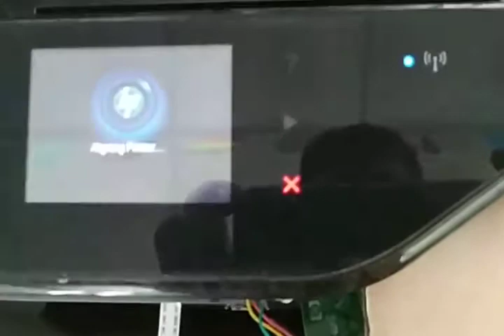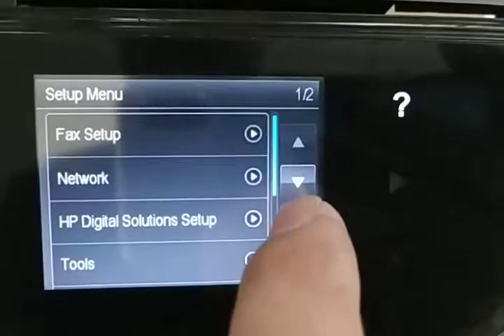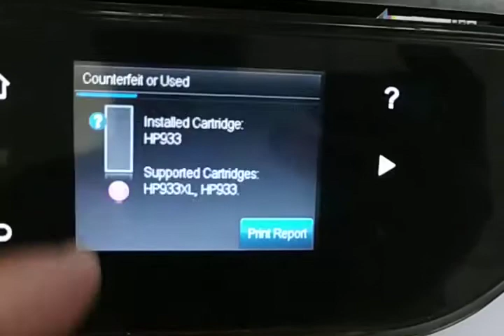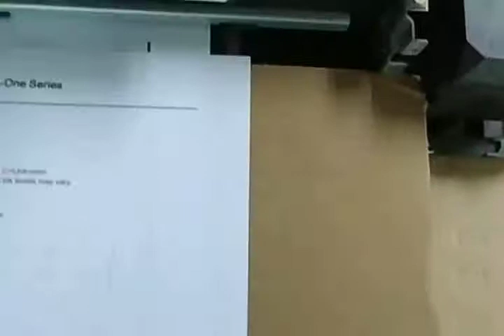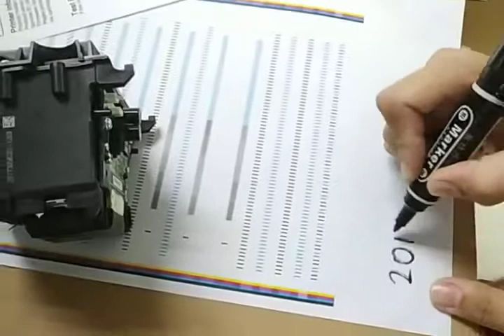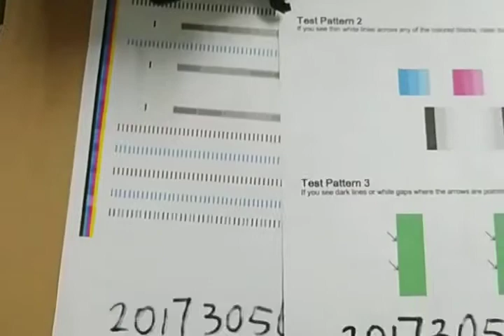boma.ltd For HP 932 933 7610 7612 7110 7512 7510 Printhead